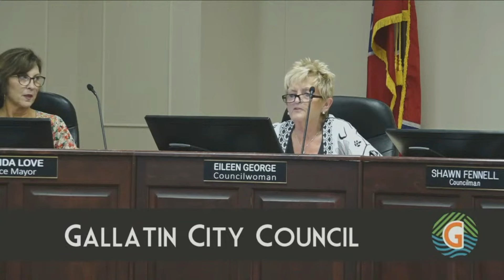Gallatin City Council member resigns, says she's been bullied by another member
Gallatin City Council Member, Eileen George announced her resignation and said she has been harassed and bullied by another council member — Pascal Jouvence.